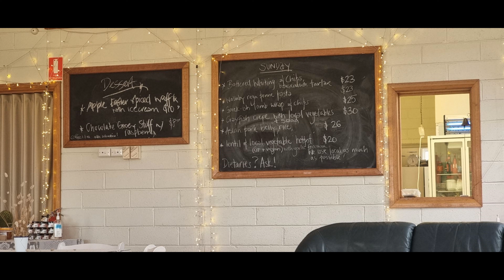Bass Strait by Kayak Part 7 Day 6 Flinders Island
Bass Strait by Kayak Part 7. We spent the next 4 days flapping around on Flinders Island waiting for the weather to change. We had a prediction of 4 days of bad weather then 2 reasonable days to complete. Flinders Island is a fantastic place to visit and explore. There is always a beach that is relatively sheltered from the wind. We enjoyed our time here. Sadly, the weather window never eventuated to give us time to cross safely. It really hurt me to have a none complete. But sanity prevailed in our weather support team , Brian Pozzey from Sailing Adventures. The trip was over and we shipped out. I spoilt my wife for a week in Tasmania as a thankyou for helping us with the logistics of the trip and coming along to support us at drop off, on Flinders Island and Pick up and drive home from Tasmania to Brisbane. Couldn't have done the trip without her.